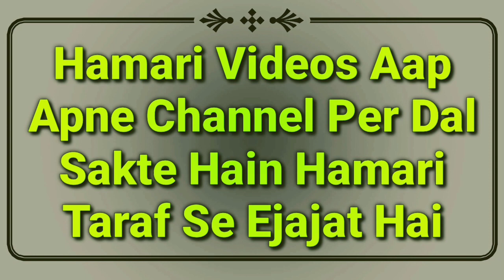Allah Ka Beta | Ishai Padri Se Maulana Qasim Nanotvi Ka Munazra | Bible vs Quran | Deoband | MARB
Darul Uloom Deoband ke baani hazrat maulana Qasim Nanotvi ka ik ishai padri se munazra hota hai uska dawa tha ke isha aleihissalam allah ke bete hain is mozu par munazra hua is video ko zarur dekhiye Quran se islamic aqidah bataya gaya hai by Mufti Abdur Rahman Banahara MARB Deeni Malumaat YouTube Channel